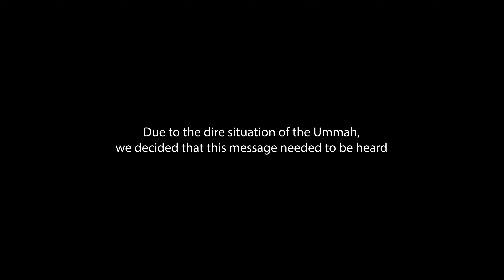Moazzam Begg | Courage, Speaking the Truth and Hope | NH UNPLUGGED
In this thought-provoking episode of NH Unplugged, we explore the theme of courage with our esteemed guest, Moazzam Begg. As the Outreach Director of Cage and a former Guantanamo Bay detainee, Moazzam provides a unique perspective on what courage means in the context of Muslim identity and faith. This episode delves into various aspects of courage, from acts of bravery in Afghanistan to the spiritual courage exemplified in Islamic teachings. Join us as we unravel the layers of courage and its significance in our lives as Muslims, especially in light of whats happening in Gaza.